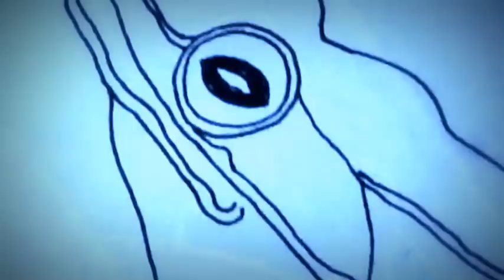joan armatrading = love & affection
art by Priscella

Joan Armatrading - love and affection

I am not in love
But I'm open to persuasion
East or West
Where's the best
For romancing

With a friend
I can smile
But with a lover
I could hold my head back
I could really laugh
Really laugh

You took me dancing
'Cross the floor
Cheek to cheek
I could really move
Really move
I could really dance
Really dance
Really dance
Really dance
Really move
Really move
Really move

Now if I can feel the sun
In my eyes
And the rain on my face
Why can't I
Feel love

I can really love
Really love
Really love
Really love
Really love

Now I got all
The friends that I want
I may need more
But I shall just stick to those
That I have got
With friends I still feel
So insecure

Little darling I believe you could
Help me a lot
Just take my hand
And lead me where you will
No conversation
No wave goodnight
Just make love
With affection

Sing me another love song
But this time
With a little dedication
Sing it, sing it
You know that's what I like
Once more with feeling
Love

photos artis by joke kok
pen and inkt art by priscella

central station amsterdam photo by priscella
rodrigues fruit bat
white-fronted marmoset + babies
white=faced saki male + female
green iguana
pygmy marmoset
chinese water dragon